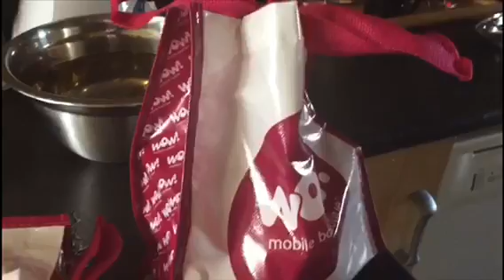Nattilek pova.......Malayalam vlog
Malayalam lifestyle vlogs